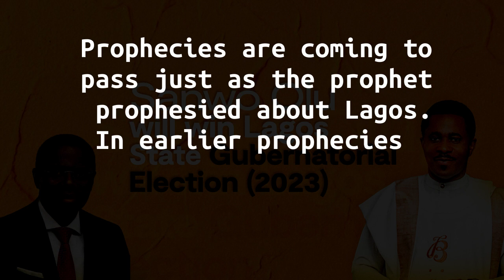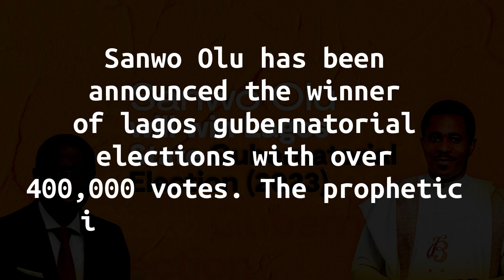PROPHECIES ARE COMING TO PASS (SANWO OLU WINS LAGOS)